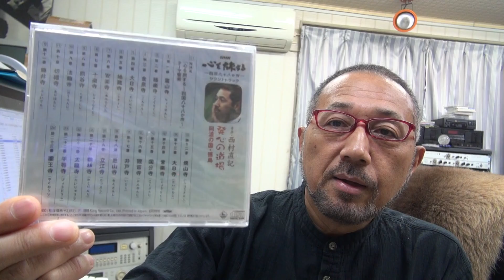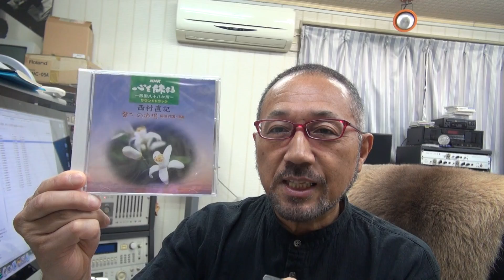2015年9月4日西村直記 ウイナースタジオからBGM「NHK心を旅する四国八十八か所～第３番金泉寺」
数波９月は、『最後の詞（ことば）を和とすることで完成する』。今日のことばは「感謝 お蔭」初めての試み、１年間の暦の音楽を作曲。昨年制作したＣＤアルバム「数波～調和シ­ンフォニー」発売中。愛媛県松山市生れ。東京藝術大学卒。もと愛媛大学講師。作曲家、­演奏者。世界でたった一人の音楽巡礼者。90年12月日本人として初めてバチカンでロ­ーマ法王の前で謁見演奏、97年5月カーネギーホールデビュー。０１年５月NY国連本­部で平和コンサート。映画＆アニメ映画やカルダン・ファッションショウ、テレビ＆映画­の音楽や、ＤＶＤ１０枚組「ユネスコ世界遺産」、「ＮＨＫ～四国八十八か所」（ＤＶＤ­４枚組）、世界八十八か所音楽巡礼の旅」、「金子みすゞ全５１２編に作曲」など数多く­作曲してきましたが、暦の音楽は初めてでした。いちど全曲を通して聴いて頂ければ幸い­です。　名刹からの作曲演奏の依頼も数多く、何かにつき動かされながら、音楽の力を信じひたす­ら人の心に訴え続けている。